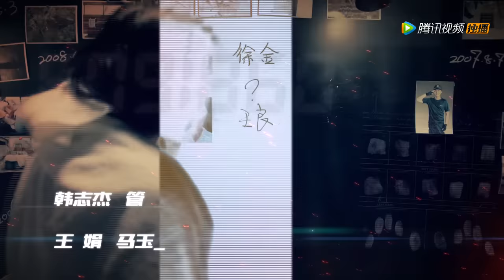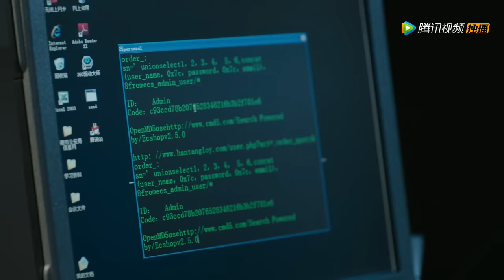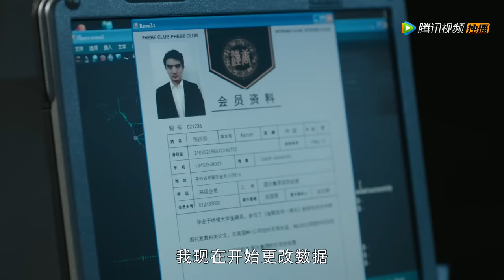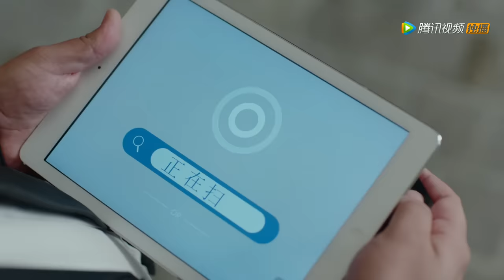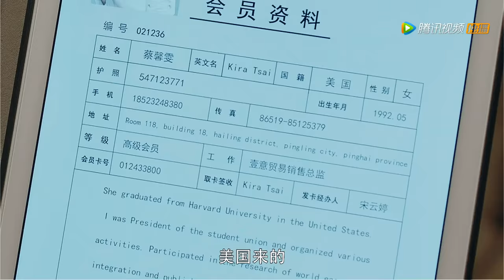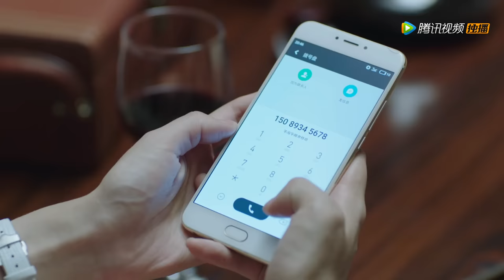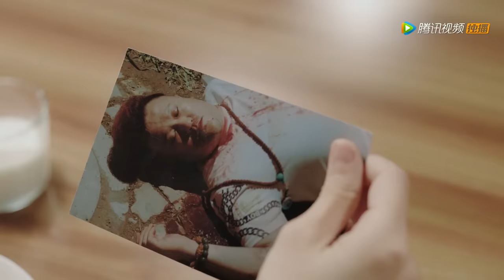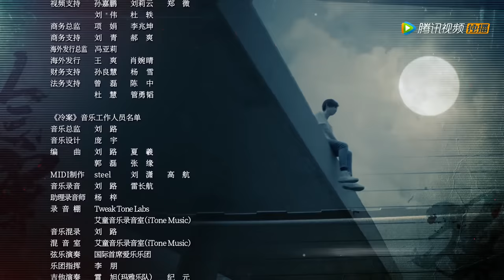【ENG SUB】《冷案 Cold Case》EP17——主演：李媛，施诗，王雨，蒲萄，陈牧扬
《冷案》共30集，每天更新两集。
主演：李媛，施诗，王雨，蒲萄，陈牧扬，董畅，马歌

在话唠体质的女干部罗英玮（李媛饰）的带领下，平陵市公安局档案室的三个年轻女警：“八卦小天后”蔡文心（施诗饰），美艳励志姐夏洛阳（蒲萄饰），沉默小文员冯壹（许愿饰），组成了一个让人瞠目结舌状况百出的破案小组。在蔡文心哥哥平陵市公安局刑警大队队长蔡文斐 （王雨饰）及其他前辈们的信任和帮助下，小组成员克服了无数困难，侦破了一桩桩冷案，也摧毁了平陵的贩毒集团的故事。在这一过程中她们明白了作为警察的意义，最终也成长为了优秀的警察。